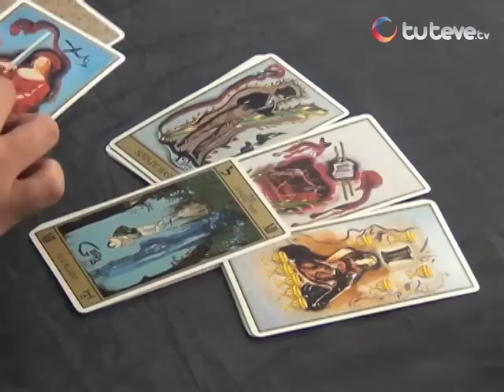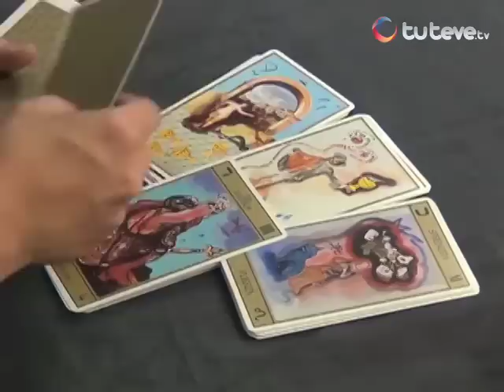Horóscopo con Jhan Sandoval 06/12/2013 (Parte 2)